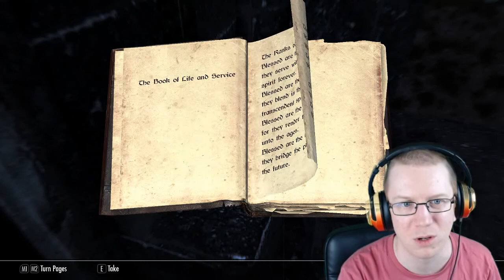Skyrim Blind (Part 10) An Elder Scroll and a Daedra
Unmodded Skyrim Blind - We find an Elder Scroll for Serana and assist a daedra in order to attain a powerful new weapon!